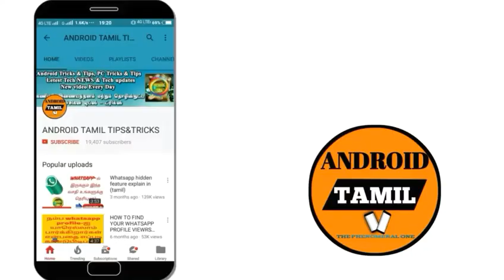🔥👌வோடாபோனின் இன்ப அதிர்ச்சி அட்டகாசமான ஆஃபர் மிஸ் பண்ணிறாதிங்க!!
🔥👌வோடாபோனின் இன்ப அதிர்ச்சி அட்டகாசமான ஆஃபர்
மிஸ் பண்ணிறாதிங்க!!

VODAFONE LATEST OFFER EXPLAIN IN TAMIL